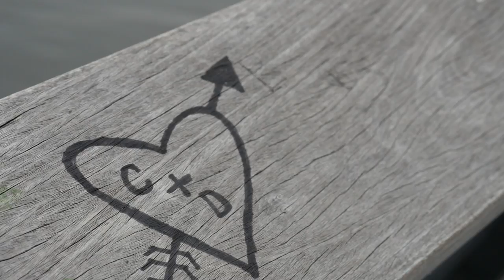THIS WAS A BAD IDEA!!